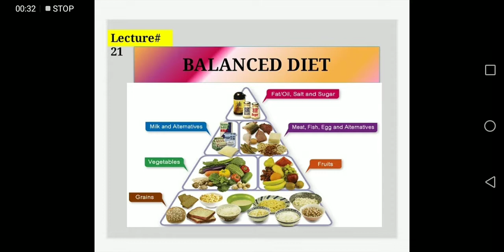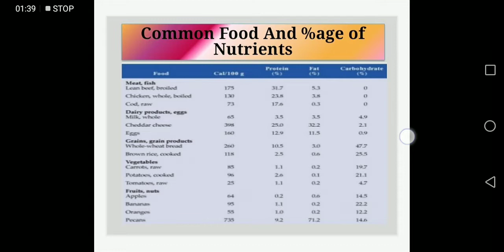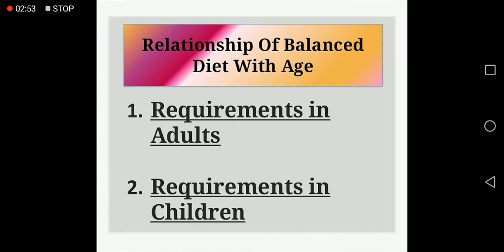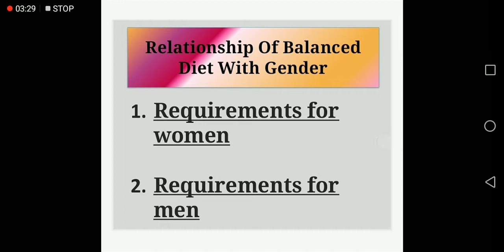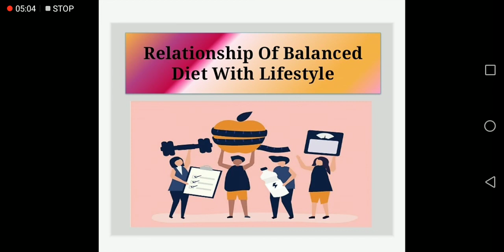Balanced Diet Class 9 biology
Balanced Diet